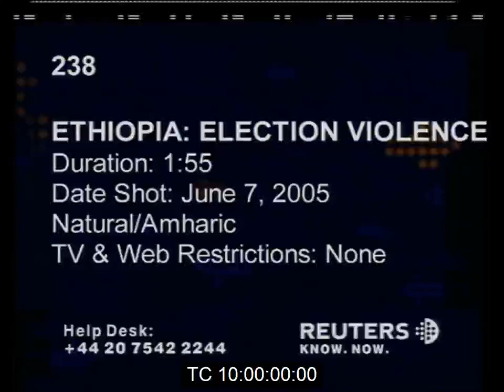Violence erupts again in Addis Ababa, June 2005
Ethiopia - Violence erupts again in Addis Ababa as students stage 2nd day of protests against May 15 Parliamentary elections they claim were rigged, 7th June 2005